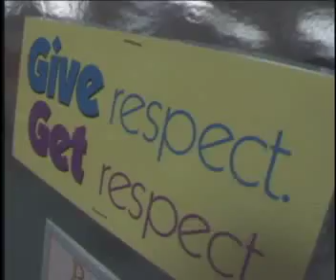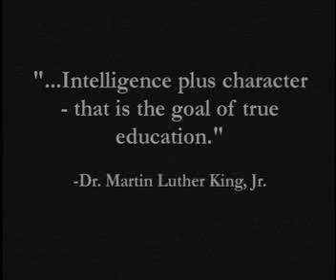Exploring Your Character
Here's a sneak peek at JIST Publishing's DVD "Exploring Your Character." The full program is 16 minutes long and teaches young people about character education. The program explains and demonstrates key character education traits. It also discusses the connection between careers, life skills, and character education.